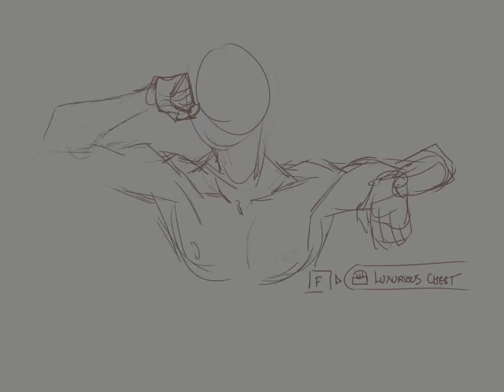Timelapse - Kaeya's Luxurious Chest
a joke doodle gone wrong

time taken: approx 3hrs
tools: CSP Pro, Wacom Intuos Pro medium.